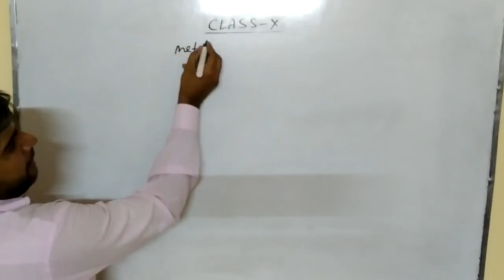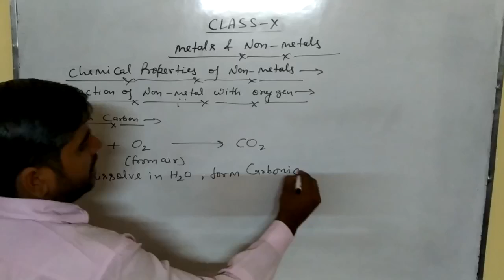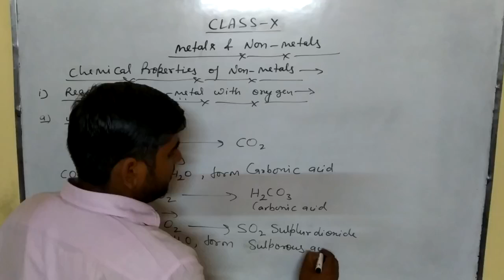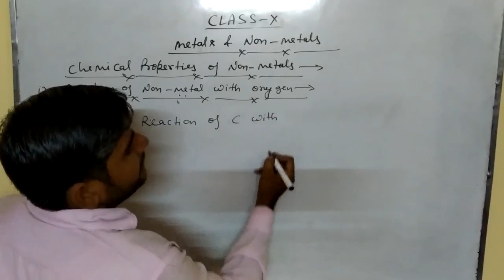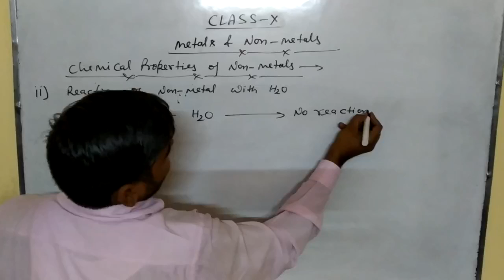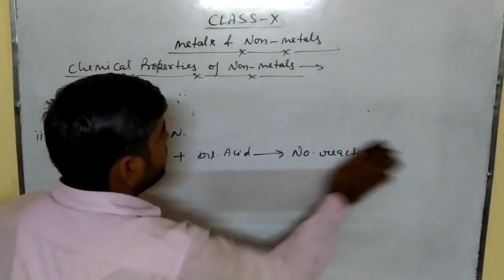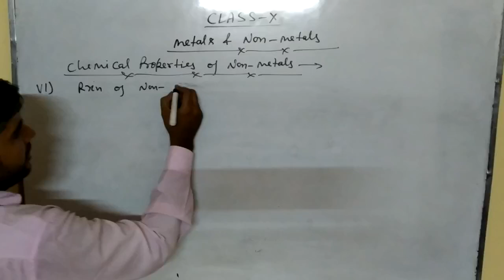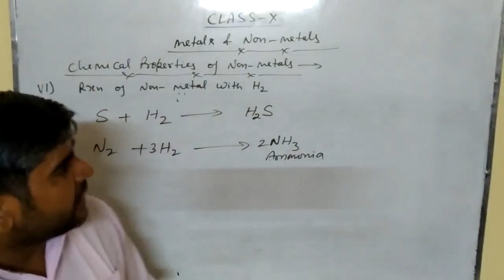Class - x, Chemical reaction of non- metal by Mohit sir